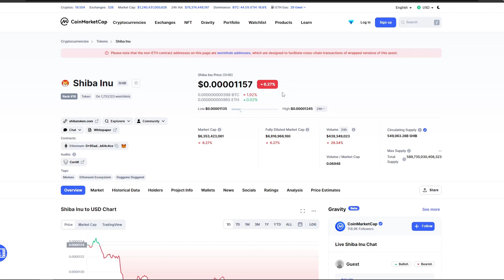SHİBA COİN YAPRAK DÖKÜMÜ GİBİ AYRILIKLAR BAŞLADI - KURUCULAR BİR BİR GİDİYOR!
Shiba coin kayıp vermeye başladı herkes bir bir gidiyor her an herşeye hazır olmamız gerekiyor.